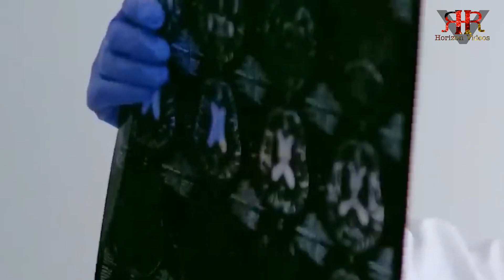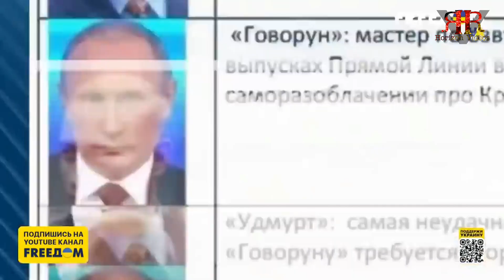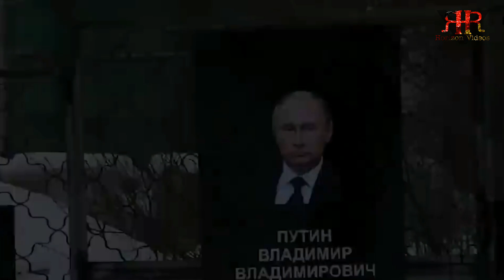NEU🔱 UKRAINISCHE MEDIEN BERICHTEN PUTIN SEI TOD, WAS IST WIRKLICH DRAN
NEU🔱 UKRAINISCHE MEDIEN BERICHTEN PUTIN SEI TOD

 □■ VIDEO BESCHREIBUNG ■□ NACHRICHTEN □■ UKRAINE NEWS ■□

.Generalmajor Budanov fragt sich, ob es den echten Putin noch gibt.Auch die gesundheitlichen Probleme des russischen Präsidenten sind nicht unbemerkt geblieben. Die Ärzte schrieben ihm ein neurologisches Problem und sogar Krebs zu. Regelmäßige Berichte über Putins Gesundheitszustand werden auch vom amerikanischen Geheimdienst erstellt.
Putin könnte an Bauchspeicheldrüsen- und Schilddrüsenkrebs, an der Parkinsonschen Krankheit und an aggressiven Wirbelsäulenanomalien leiden, wenn man alle Annahmen über Putins Zustand zusammennimmt.

Euer EJ HORIZON VIDEOS
______ __________________■□■EJ HORIZON VIDEOS ■□■__________________ ______
¤ Kanal-Link:@EJ Horizon Videos
[für mehr Videos]
Militärfahrzeuge militär panzer jet asowstal wagner pmc europa nato nachrichten aktuell krieg ukraine krieg ukraine krieg bild live bild live ukraine russland krieg asov putins soldaten in der ukraine news ukraine war ukraine front Z-Army Z Armee Z-Armee asow ASOW Spezialeinheit angriffskrieg ostukraine ukrainische angriff armee russland russische einmarsch live front putin video cherson aktuell topnews invasion reportage söldner ukraine söldner soldaten ukraine doku war Kadirov95 bilder live aufnahmen soldaten kampf donbass live bilder Kämpfe ukraine angriff soldaten truppen krieg russiavsukraine ukrainenews angriff angriffskrieg nachrichtenaktuell ukrainewar ukrainerussiawar live latestnews russia rusia russian russiaukraineconflict ukraina ukrainewar ukrainecrisis 2022 война войнаукраина россия россия24 россияукраина спецоперация спецоперація украина24 солдаты донбасс артиллерия арта ukraine krise kiew krim sanktionen eskalation evakuierung kreml nachrichten waffenlieferungen grenze donezk annexion reaktion konflikt bedrohung versorgung saporischschja biden wladimir krake putin stream europa waffen moskau flüchtlinge charkiw truppen wirtschaft rückzug gegenoffensive deutschland marine energiekrise selenskyj russische präsident nord stream 1 nord stream 2,ostsee panzer luhansk pipeline annextion fernsehen offensive wolodymyr selenskyj infrastruktur dänemark lyman kesselschlacht gebiete hurrikan referendum kämpfe flüchtende nato topnews invasion dokus dokumentation dokumentarfilm putin krieg militär ukraine krieg helfen militärhilfe ukraine ukraine unterstützung militärische unterstützung ukraine waffen ukraine report dokomentation aufnahmen geheimwaffen tschetschenen Tschetschenien Kadirov panzerhaubitze 2000 war 2022 russisch putin selensky selenskij kiev deutschland 155mm PzH2000 Panzerhaubitzen Mars II MLRS